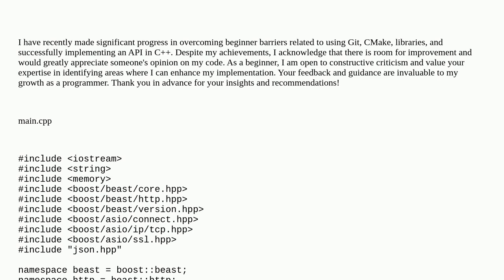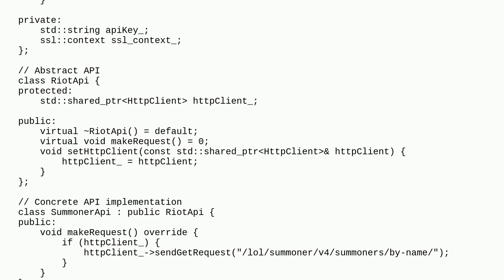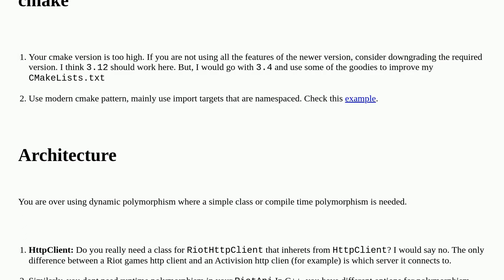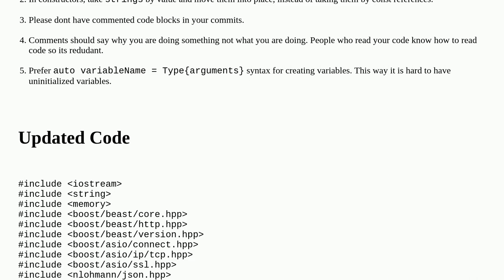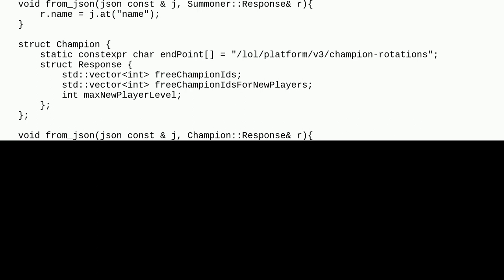Codereview: API Implementation guidance and improvement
API Implementation guidance and improvement

A special thanks goes out to the awesome community

  c++ boost cmake